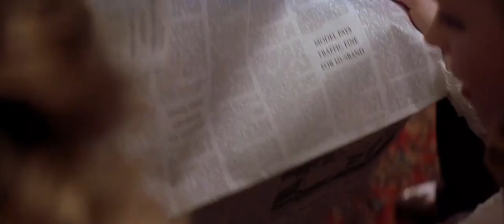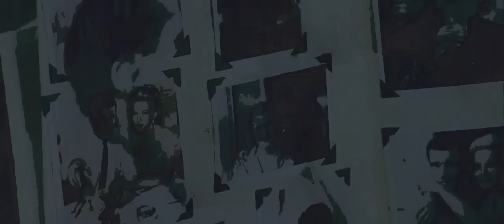The Notebook - Breathing [Music Video]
The Notebook Music Video
Song: Breathing by Prime Circle

Movie: The Notebook (2004)